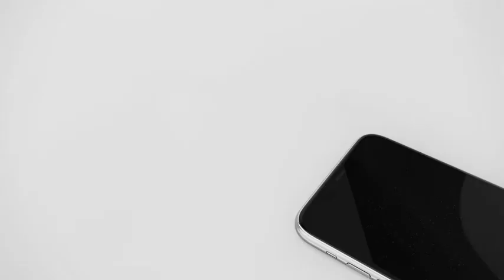Mkeke Compatible with iPhone XR Screen Protector iPhone 11 Screen ProtectorTempered Glass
Mkeke Compatible with iPhone XR Screen Protector, iPhone 11 Screen Protector,Tempered Glass Film for Apple iPhone XR & iPhone 11, 3-Pack Clear